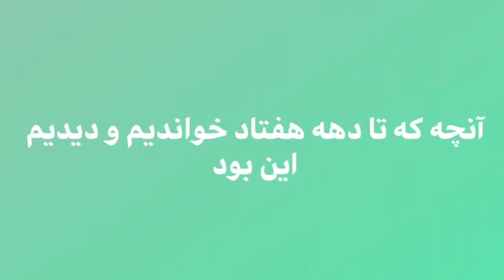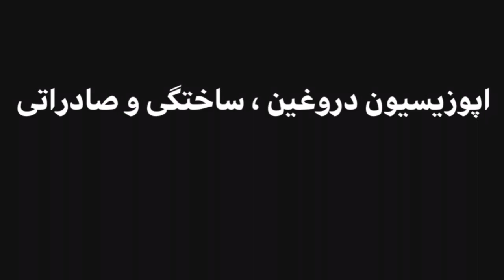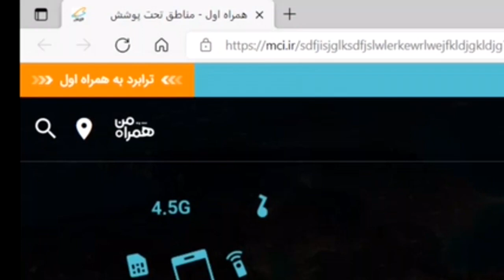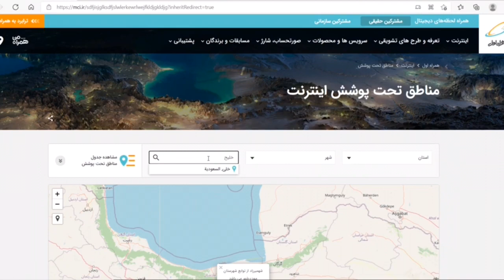خلیج_فارس به خلیج_عربی در سایت رسمی _دانشگاه_آزاد تغییر کرد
سکوت تا کی؟
ایران را تکه تکه واگذار کردند، مردم بیدار شوید...
بدون جنگ، بدون درد و خونریزی تجزیه شدیم..